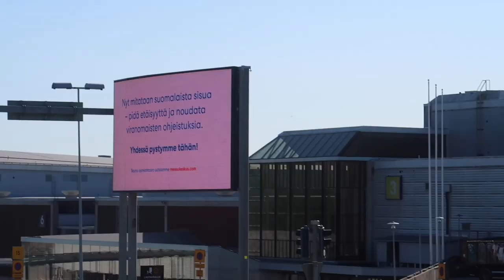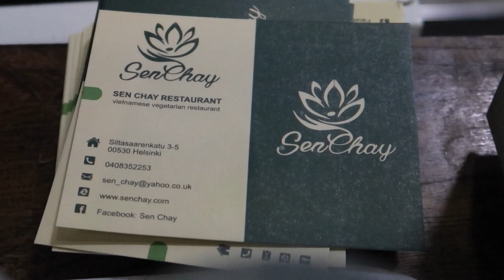Bike ride around Helsinki 𝘎𝘏𝘖𝘚𝘛 𝘊𝘐𝘛𝘠 /// Improving running by cycling!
Went for a bike ride around Helsinki on Easter weekend to see the effects of coronavirus on the city. It was beautiful weather, but as you can see in the video very different from how you would normally find the city.

What’s coming up:
Sisu X-trail 34/50km – 9th May 2020
Torn dera Val d’Aran by UTMB – 160km +10500m -3rd July 2020
Ultra Pirineu – 94km +6200 - date TBA

CAMERA GEAR:
Joby GorillaPod 500 Action
Rode mic lavalier
iPhone SE

SPORTS NUTRITION:
Clif Bloks
Clif Bars
Clif Shots
Tailwind

RUNNING SHOES:
Hoka Evo Speedgoat
Hoka Speedgoat 3
Hoka Torrent
Hoka Rincon
Salomon Sense SLAB 6

RUNNING PREHAB:
Foam roller
Calf roller
Balance cushion
Ball
Magnesium oil spray

OTHER GEAR:
Suunto 9 Baro
Stryd power pod
Naked band
Leki Micro Trail Pro poles
Salomon adv 12 skin set
Petzl Nao+
Compressport trail socks
Compressport calf sleeves